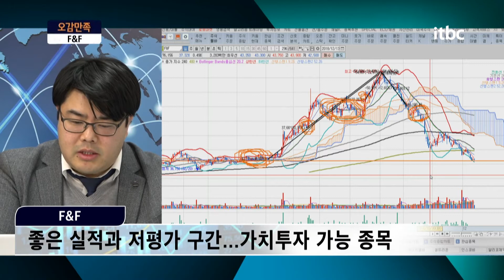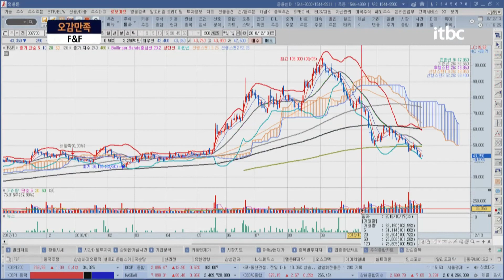F&F ! 단기급등 이후 하락추세, 가치주 측면으로 보면 괜찮은 종목 / 오감만족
오늘은 디스커버리, MLB등의 브랜드를 보유한 의류주, 'F&F'
강남구 대종빌딩 부실시공 의혹으로 금일 급락중인 '남광토건'에
대한 종목상담 진행해보도록 하겠습니다.

플러스 친구창에 '5감만족' 검색 후 종목명/매수가/비중과 함께 궁금하신점 올려주세요.